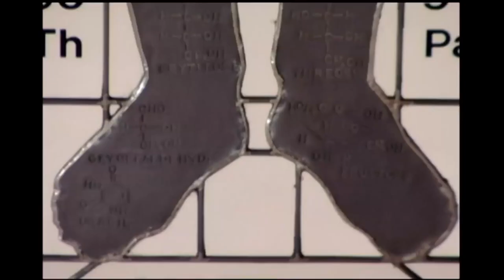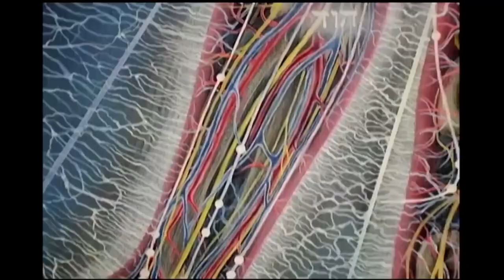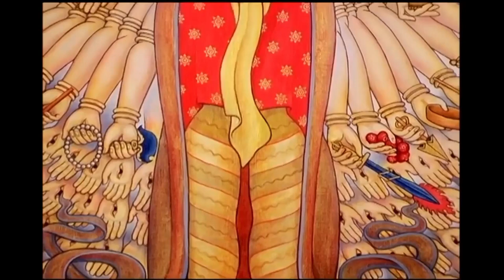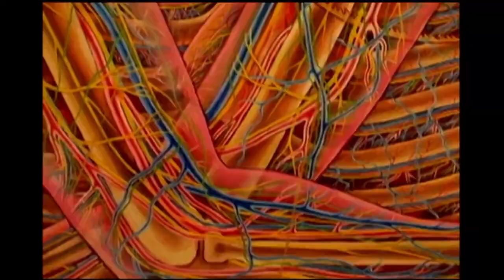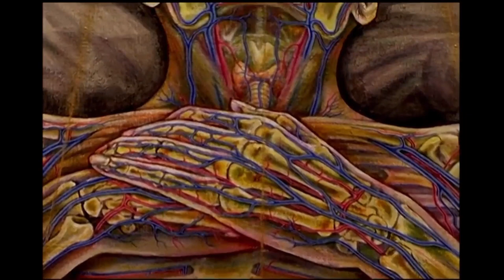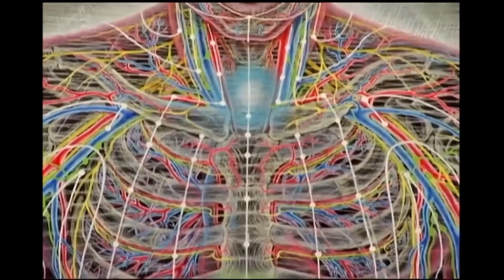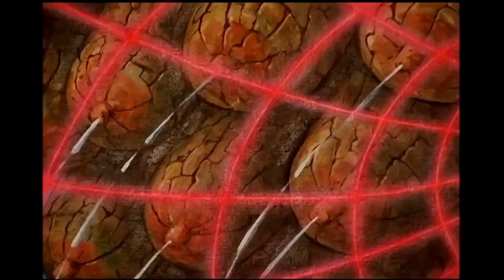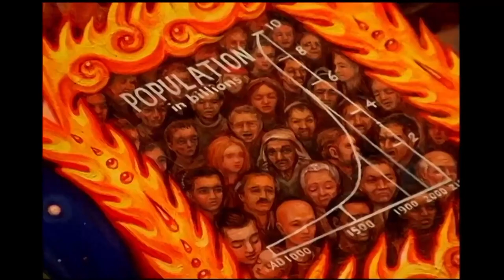CoSM the Movie: Alex Grey & the Chapel of Sacred Mirrors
A cinematic journey through the visionary art of Alex Grey and The Chapel of Sacred Mirrors.

CoSM The Movie is a magical new kind of documentary experience, leading audiences on an enriching and sense-heightening journey into the visionary art cosmos of world-renowned painter Alex Grey. Grey is our guide on a cinematic pilgrimage through the Chapel of Sacred Mirrors gallery in New York City, where his vividly rendered depictions of human anatomy and transcendental imagery reflect the universal human experience with birth, death, family, love, and enlightenment as the unfolding iconic narrative. Fusing the power of music with stunning cinematography, director Nick Krasnic channels the raw power of Grey's art into a potent film odyssey that captures the essence of this unique sacred space, and offers rare, personal insight from one of the most significant artists of our time.—InspiredMind